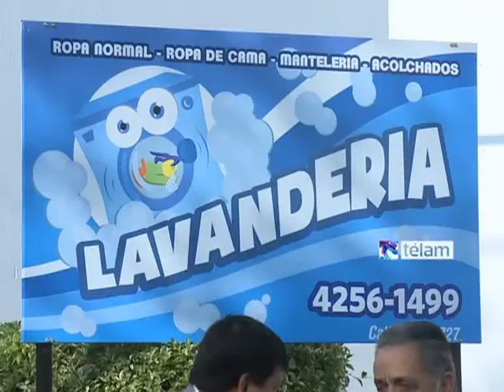Alicia visitó un lavadero equipado por la cartera social en una ONG de Berazategui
La ministra de Desarrollo Social, Alicia Kirchner, visitó el lavadero de la Asociación de Padres y Amigos La ministra de Desarrollo Social, Alicia Kirchner, visitó el lavadero de la Asociación de Padres y Amigos de Niños, Adolescentes y Adultos Limitados (APANAAL), que se encuentra en la localidad bonaerense de Berazategui y fue equipado íntegramente por la cartera social.

"La instalación de este lavadero demuestra que si se articulan esfuerzos se puede transformar la realidad", aseguró la ministra al recorrer el lugar.

Por su parte, tanto el intendente local, Juan Patricio Mussi como el presidente de la organización sin fines de lucro, Sergio Montaña, destacaron el aporte del ministerio de Desarrollo Social "sin el cual hubiera sido imposible el equipamiento de ese lavadero", subrayó Mussi.

APANAAL trabaja en la inserción social de jóvenes y adultos con capacidades diferentes.